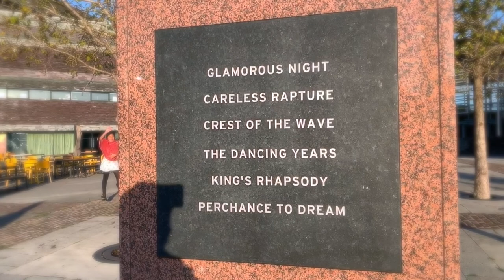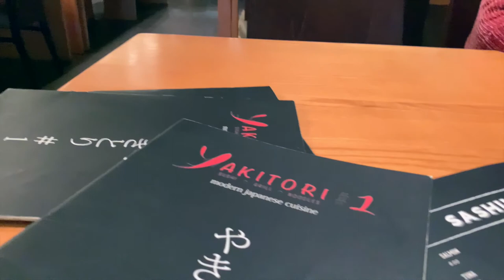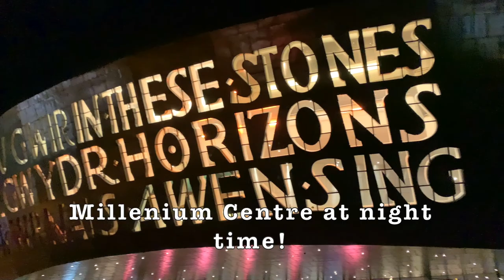Yakitori in Cardiff- Millenium Centre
We visited my sister in Cardiff and did a pre-birthday celebration. We enjoyed the food and very happy to spend few hours with her.

Yakitori#1 offers modern Japanese cuisine, using the freshest ingredients from sustainable sources. The extensive menu features the best sushi, grilled meats, fish, rice and noodles, with both traditional Japanese favourites and dishes you may never have tried before.

The menu is alluring with something to suit every taste and pocket. The healthy dishes are designed to be shared at the table or enjoyed individually.

At Yakitori#1 you can enjoy a superb several course meal or just a light bite in a contemporary and informal setting where you can even watch the expert chefs at work in our open kitchen.

Wales Millennium Centre is an arts centre located in the Cardiff Bay area of Cardiff, Wales. The site covers a total area of 4.7 acres (1.9 ha).Phase 1 of the building was opened during the weekend of the 26–28 November 2004 and phase 2 opened on 22 January 2009 with an inaugural concert. The centre has hosted performances of opera, ballet, contemporary dance, theatre comedy, and musicals.

The Wales Millennium Centre comprises one large theatre and two smaller halls with shops, bars and restaurants. It houses the national orchestra and opera, dance, theatre and literature companies, a total of eight arts organisations in residence.

The main theatre, the Donald Gordon Theatre, has 1,897 seats, the BBC Hoddinott Hall 350 and the Weston Studio Theatre 250.